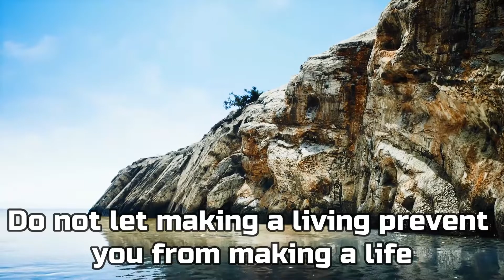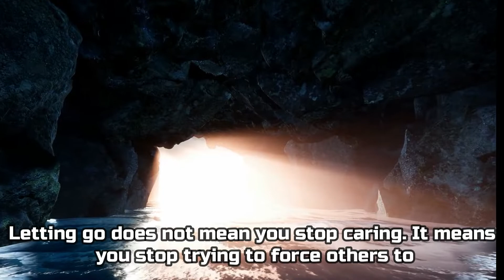Listen, See and Think: Episode 344 (Ireland Nature)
Do not let making a living prevent
you from making a life

Life is a long lesson in humility.

Letting go does not mean you stop caring. It means
 you stop trying to force others to

Inner Sanctum -Christoffer Moe Ditlevsen